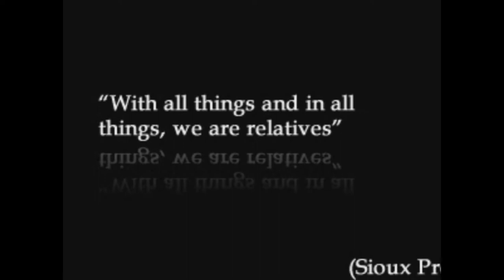Image Quest - Long Teaser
From the company that brought you Spot The Difference and PhotoSpy, comes a new twist on the classic photo slider puzzle. Follow a young Lakota Sioux on his vision quest to unlock the mysteries of the world around him. Or perhaps you just want to free play your way to the Hall of Fame.  You can do it all in ImageQuest.  Available July 24, 2010 in the Android(TM) Market.